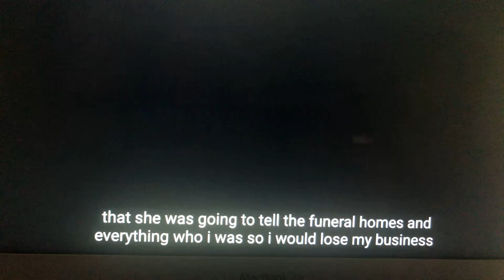About Jennifer Burton